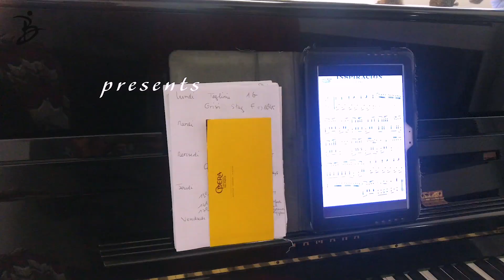Gaëlle Sadaune (Paris Opera Ballet School) - Interview (trailer)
Get to know Gaëlle Sadaune: the fun, outgoing, gossip-passionate pianist of the Paris Opera Ballet School.
Gaëlle will take us through a journey: from her beginnings into music, to why she would not choose a tango for a fondu exercise. She will also reveal to us some of her ultimate dreams, as well as what stresses out ballet class pianists.

Profile photo by Ondine D.
Core de Ballet serves you everything you need to become a well-rounded artist-dancer through our Videos on Demand and Streaming programs, Live Masterclasses and our Online Magazine